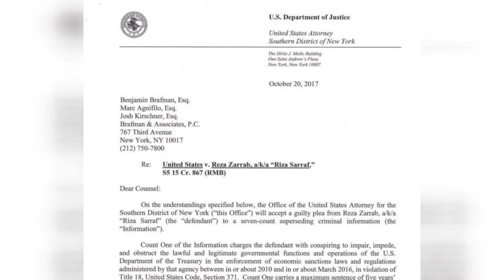DETAILS ZU ZARRABS ABKOMMEN MIT US STAATSANWALTSCHAFT BEKANNT GEWORDEN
Der in den USA inhaftierte Reza Zarrab ist inzwischen Kronzeuge. Jetzt sind die Details zu der Zusammenarbeit zwischen der New Yorker Staatsanwaltschaft und dem Geschäftsmann bekannt geworden. Demnach haben Zarrab und seine Liebsten Anspruch auf das Zeugenschutzprogramm, wenn Gefahr für sie besteht. So könnteN auch die Namen der Betroffenen geändert werden. Als Gegenzug hat sich Zarrab verpflichtet umfassend mit der Staatsanwaltschaft zusammenzuarbeiten. Zarrab wird zudem nicht nur seine Straftaten zugeben, sondern auch über die Straftaten anderer, von denen er weiß, umfangreich berichten. Sollte die Staatsanwaltschaft befragen befragen wollen; muss der Geschäftsmann auch immer zur Verfügung stehen.